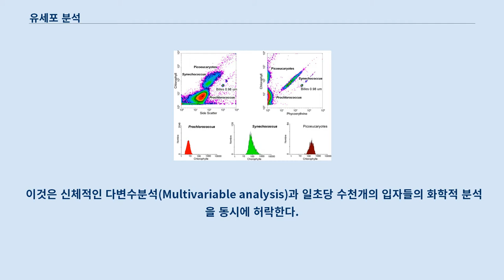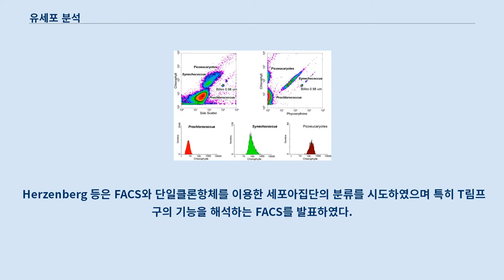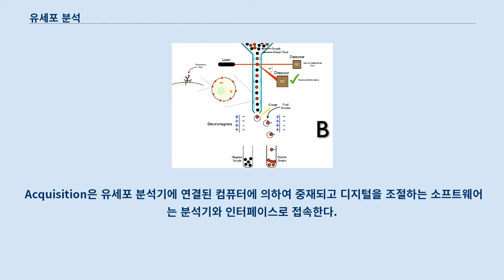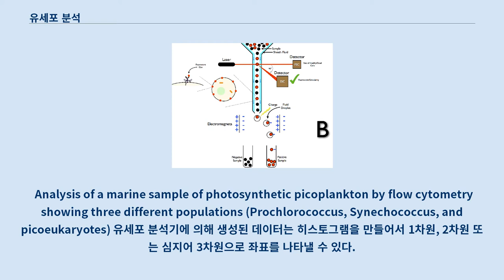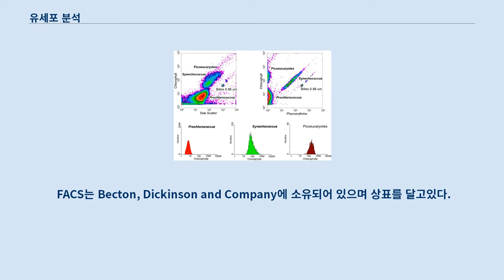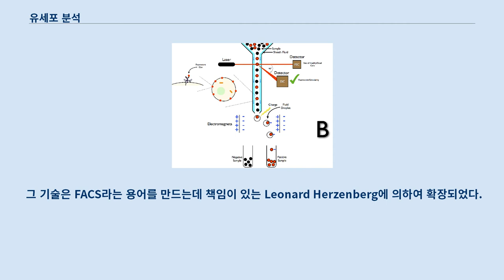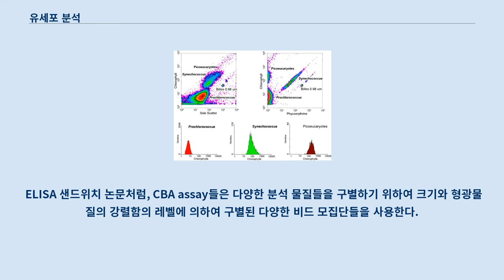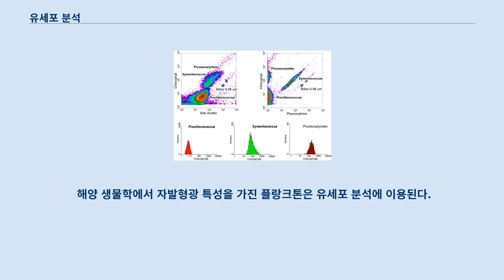유세포 분석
생명 공학에서, 유세포 분석은 레이저를 기초로 한, 전기적 탐지 기술로 유동적으로 흐르는 세포들을 중지하거나 보내는 것을 통하여 세포를 세고 분류하고 생체 지표를 탐지하고 단백질 공학에 이용되는 생물물리학의 기술이다.
 이것은 신체적인 다변수분석(Multivariable analysis)과 일초당 수천개의 입자들의 화학적 분석을 동시에 허락한다.
 유세포 분석은 대개 건강 장애, 특히 혈액 암의 진단에 이용되지만 임상실험 같은 기본적인 연구에서 많은 적용을 할 수 있다.
 일반적인 변화는 흥미로운 집단을 깨끗이하기 위하여 입자들의 특성에 기반하여 분류하는 것이다.
 임피던스를 기반으로한 첫번째 유세포 분석기는 1953년에 Wallace H. Coulter. Mack Fulwyler에 의하여 특허 등록되었다.
 Fulwyler은 이것을 1965년에 그의 저서 Science와 함께 발전시켰다.
 형광물질을 기초로 한 첫번째 유세포 분석기(ICP 11)은 1968년에 Wolfgang Göhde에 의하여 발달했고 그 해 12월 18일에 특허로 신청되었다.
 1969년, 스탠포드 대학 및 캘리포니아 대학 로스앨러모스 과학연구소에서 개발되었으며 독일인 제조업자인 Partec을 통하여 상품화되었다.
 FCM으로 총칭되는 유세포 분석기의 경우 단일클론항체 개발과 더불어 1970년대에 많은 발전이 이루어졌다.
 Herzenberg 등은 FACS와 단일클론항체를 이용한 세포아집단의 분류를 시도하였으며 특히 T림프구의 기능을 해석하는 FACS를 발표하였다.
 이러한 유세포분석기는 여러분야에서 응용되고 있으며, 임상의학 분야에서는 각종 관련 질환을 감별 진단하는 근거로도 이용된다.
[[FACS-toestel.JPG|thumb|left|200px|Front view of a desktop flow cytometer - the Becton-Dickinson Fluorescence activated cell sorter (FACSCalibur)]] 최근의 유세포 분석기들은 수천개의 입자들을 매초 실시간으로 분석할 수 있고 특정한 특징들을 가진 입자들을 활발하게 분리하고 고립시킬 수 있다.
 유세포 분석기는 세포의 이미지를 생산하는 것을 제외하고는 현미경과 비슷하며 높은 처리율을 제공한다.
 생물학적 조직인 고체를 분석하기 위하여 세포정지는 가장 먼저 준비돼야한다.
 유세포 분석기는 5가지 주요 구성물을 가진다.
 유세포 분석기들을 사용하여 얻은 샘플들의 데이터를 수집하는 과정은 'acquisition'이라는 용어로 불린다.
 Acquisition은 유세포 분석기에 연결된 컴퓨터에 의하여 중재되고 디지털을 조절하는 소프트웨어는 분석기와 인터페이스로 접속한다.
 그 소프트웨어는 테스트 될 샘플들의 전압 등의 한도를 조절 가능하고 최초의 샘플 정보를 전시하는 것을 돕는다.
 초기의 유세포 분석기들은 일반적으로 실험 장비였지만 기술적 진보들이 임상과 연구 목적에 모두 널리 적용 할 수 있도록 가능하게 하였다.
 이러한 발전 때문에 분석 소프트웨어나 acquisition에 이용되는 시약 같은 기기 장치에 대한 상당한 시장이 발달하였다.
 현대의 기기들은 보통 다수의 레이져와 형광 감지기들을 가지고있다.
 현재의 상업적인 기기에 대한 기록은 10개의 레이져와 18개의 형광 탐지기들을 가지고 있는 것이다.
 레이져와 탐지기의 숫자의 증가는 다양한 항체 분류를 도와주고 특정 모집단의 신원을 정확히 확인 할 수 있게한다.
 특정한 기기들은 심지어 개개의 세포들의 디지털 이미지를 취하고 세포의 내부 또는 표면의 형광신호의 분석을 허락한다.
 Analysis of a marine sample of photosynthetic picoplankton by flow cytometry showing three different populations (Prochlorococcu...